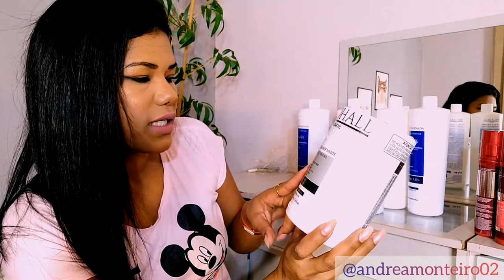Recebidos de Janeiro o Maior Recebido do Canal/ Andréa Monteiro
♥ Oi amores vídeos novos toda 3º e 6º feira, se inscrevam pra não perder.

Rivvena: @rivenna_profissional

My Phios: @myphios

&&&&  ESSE VÍDEO NÃO É UM PUBLI &&&&